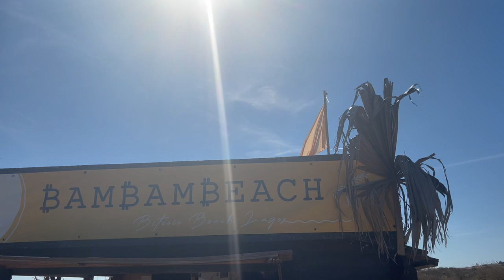BITCOIN BAM BAM FRIDAY WAS EINDHOVEN STYLE!!!